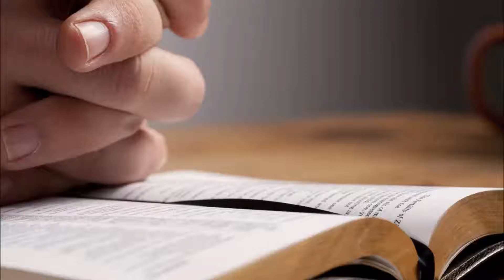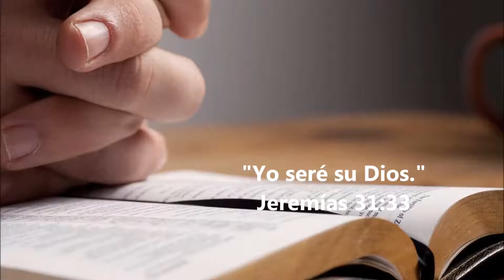MEDITACIÓN DE HOY CON MILTON VILLANUEVA - 9 de enero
Meditación para el día de hoy 9 de enero / Tomada de Mañana y Tarde de C H Spurgeon / En la voz de Milton Villanueva